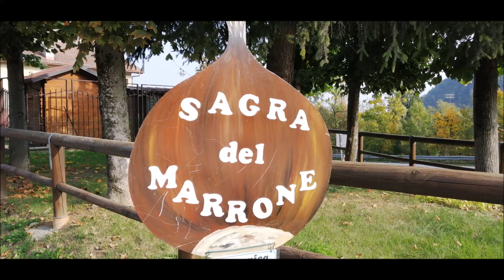SCATTI ALLA 57^ SAGRA DEL MARRONE A ROCCAVIONE (CN) DOM. 13 - 10 - 2019